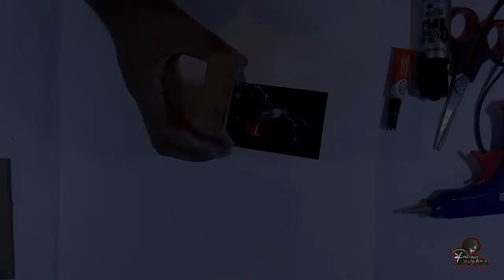THOR WITH HAMMER Official trailer - Abaage Wedapola | 3D Visualization | Model Making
wait for the.